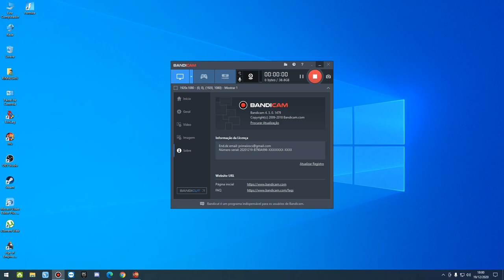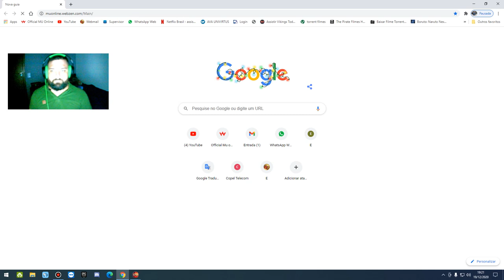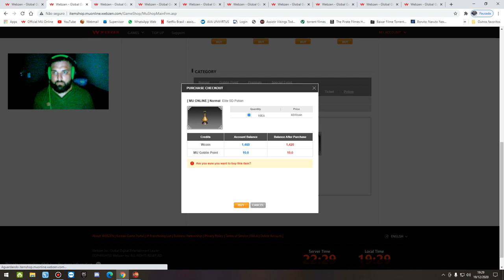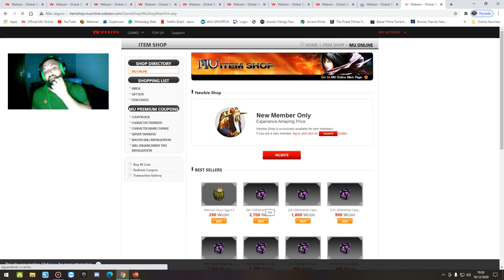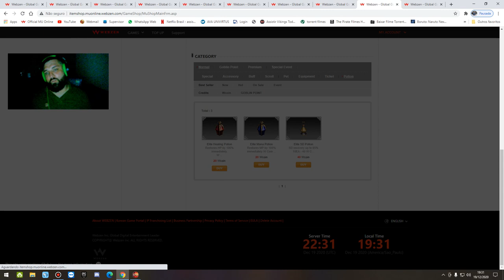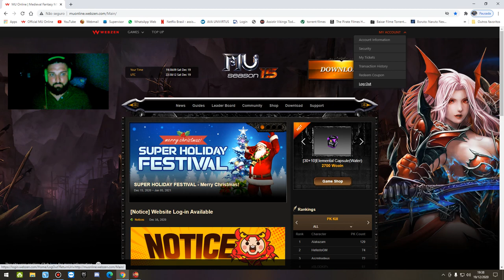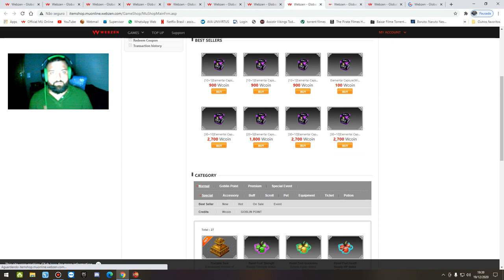The First Castle Siege |Arcadia Server| Webzen MuOnline S15.2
Galera, Castle Siege, mais épico da minha vida, todas as guilds do server contra nossa guild.

Eram todas as Ally Contra a nossa guidl, com apenas 8 Killers, eles tinham muitos killers, conseguimos segurar até onde deu, tivemos alguns imprevistos com potions, mas só tenho a agradecer todos da guild UNITED, pelo seu empenho e honra.